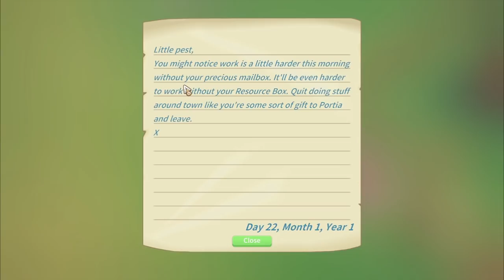Bikin Halte Bajaj, Masuk Hazardous Ruins - My Time At Portia Indonesia #7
Kembali lagi di My Time At Portia Indonesia, setelah sebelumnya bikin bajaj sekarang kita bikin haltenya supaya penduduk Portia bisa dengan mudah berkeliling Portia...

👍 Silahkan klik like/suka jika kalian menyukai video ini.